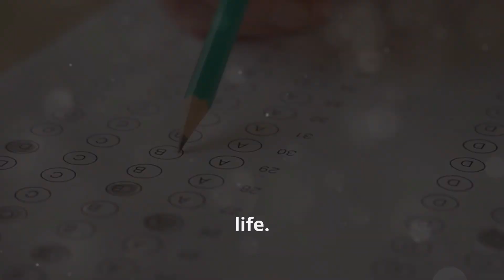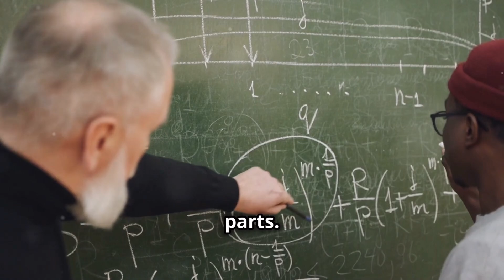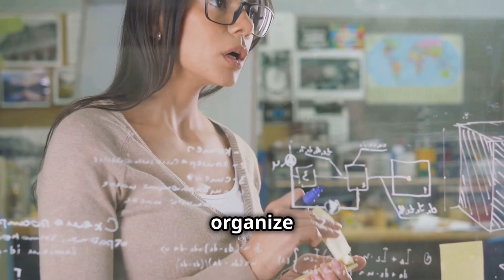EQ vs IQ (part 1)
Dive into the compelling debate of Emotional Intelligence (EQ) vs. Intelligence Quotient (IQ) as predictors of success! 🌟 In this video, we explore the significance of emotional intelligence and traditional intelligence, challenging existing beliefs and inviting you to engage in a deeper understanding of what truly drives success. Discover how high EQ individuals excel in leadership by managing emotions and relationships, and why EQ is a crucial asset for career advancement. Learn about IQ's role in logic, reasoning, and problem-solving, particularly in STEM fields. Ultimately, find out why balancing both EQ and IQ is essential for overcoming challenges and managing relationships effectively.